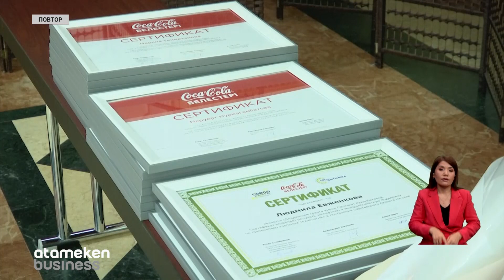20 грантов для бизнеса получили предпринимательницы от «Coca-Cola Белестері»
Сегодня на Форуме сельских женщин Казахстана были подведены итоги еще одного успешного года конкурса «Coca-Cola Белестерi» для начинающих предпринимательниц. Победительницы получили сертификаты на гранты в размере от 2 до 4 тысяч долларов на развитие собственного дела. Как же программа помогает развивать бизнес женщинам расскажет Бота Ибрагимова